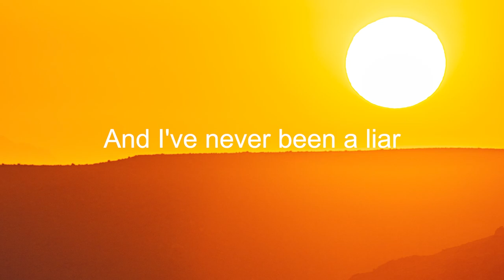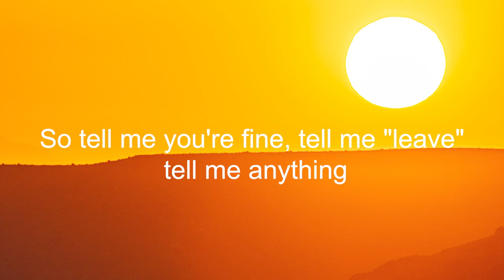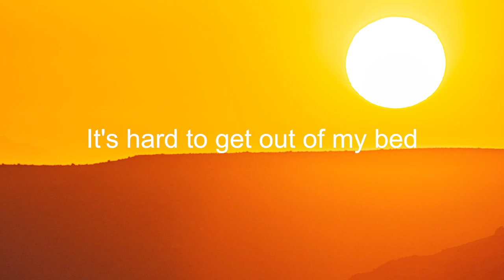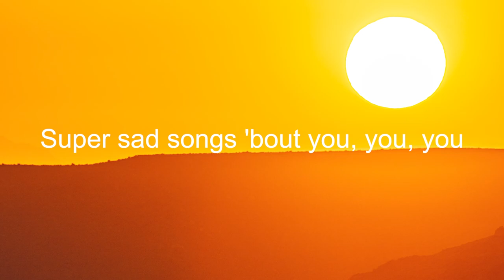Zachary Knowles - super sad songs (Letra/Lyrics) | Official Music Video